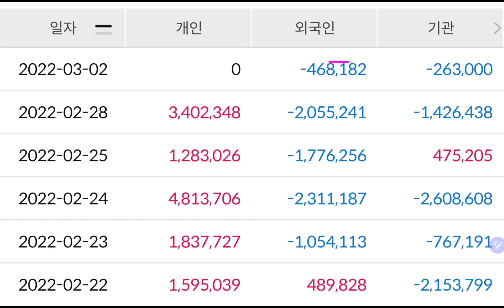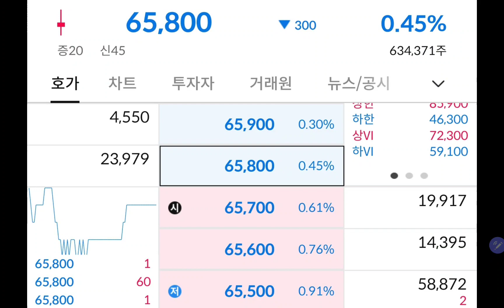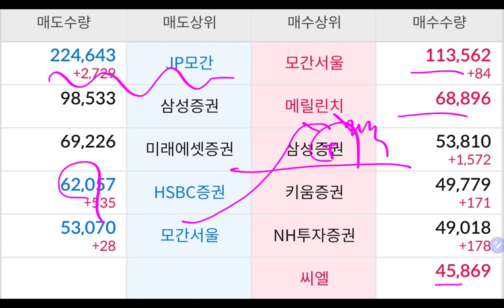오늘 삼성전자 주가 (비실대는 주가😭😭)